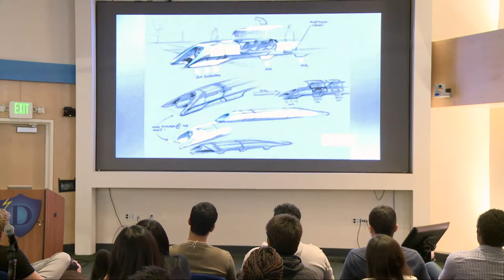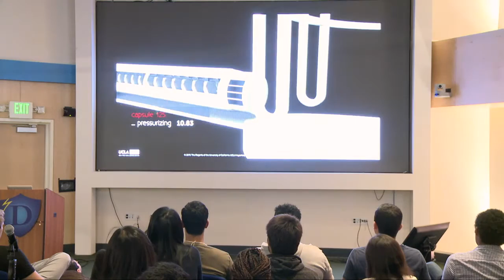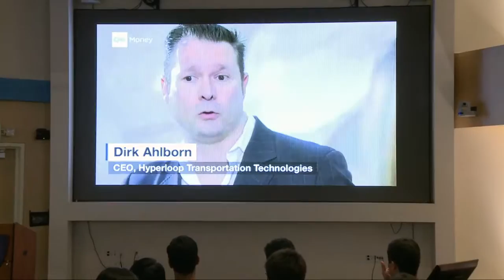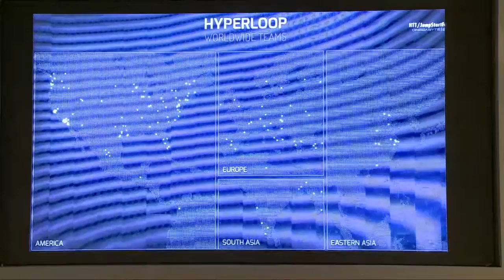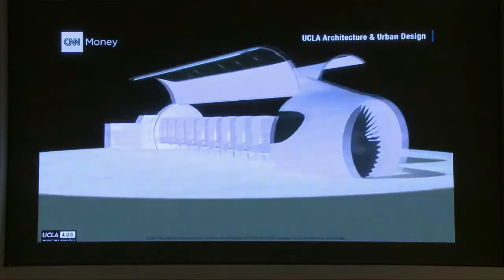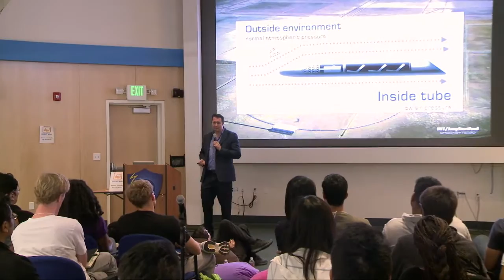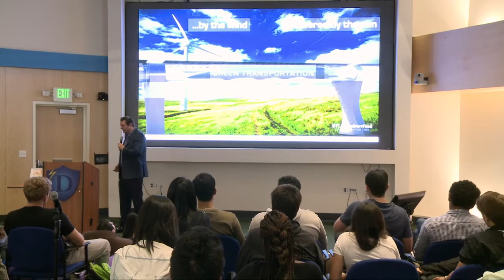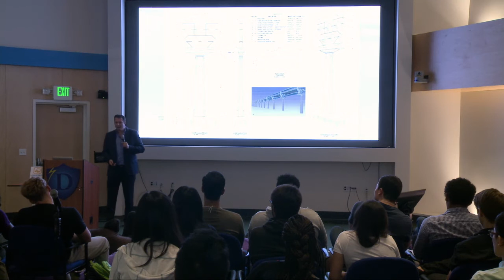San Francisco to Los Angeles in 30 Minutes: HYPERLOOP | Hyperloop CEO, Dirk Ahlborn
Founder and CEO of JumpStarter Inc. which operates a web portal that believes in creating smarter and more successful companies by applying crowdsourcing from conception of an idea all the way through funding. Dirk is also CEO of Hyperloop Transportation Technologies, Inc. which is JumpStartFund's well known undertakings to make the Hyperloop become reality, by using it crowd collaboration concept.